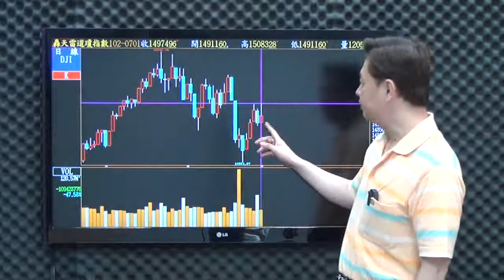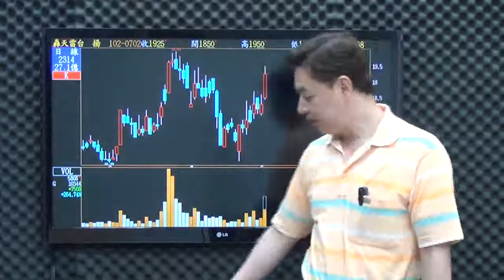網路專屬-價值型投資(蔡慶龍)7/2盤中影音分析：4G、台揚。